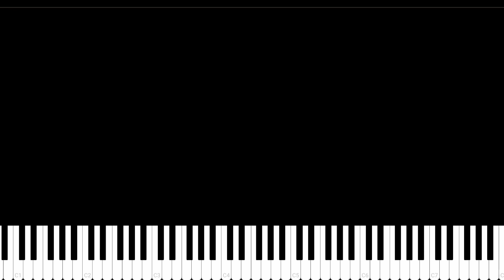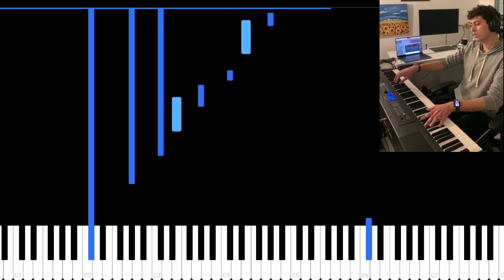Holm Theme - Emel Mathlouthi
theme around a great song called holm by Emel Mathlouthi